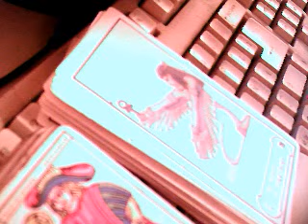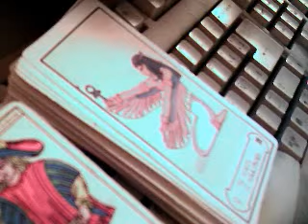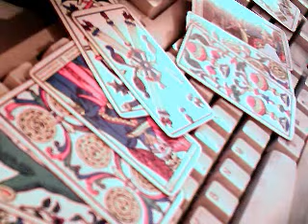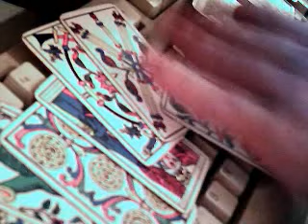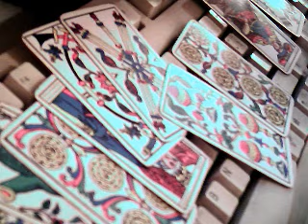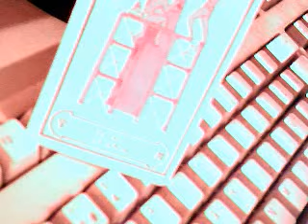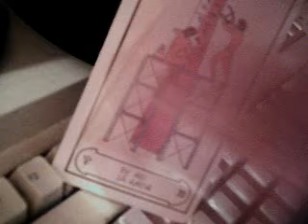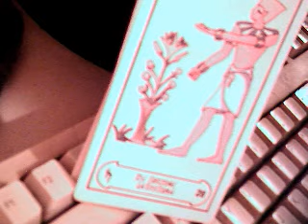horòscopo cruz cósmica 2016 junio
horòscopo cruz cósmica 2016